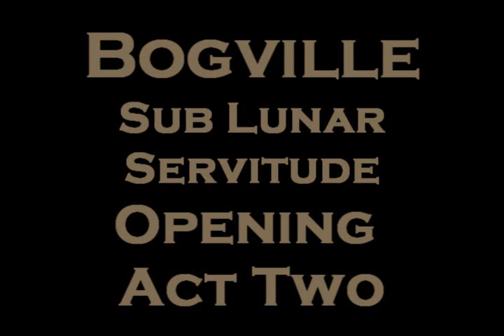Bogville - Sub-Lunar Servitude - Opening Act Two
Jay Lieber greets guests to the opening of Act Two of Sub-Lunar Servitude.  Irish Heather Collins backs Jay's violin with additional musical effects.  This approach allows me to share the evolution my images go through as I process them and find new or interesting ways of visual expression.  More of my Bogville work is posted